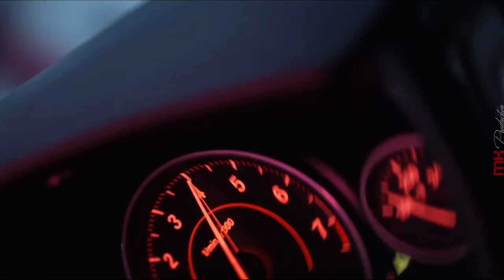Serhat Durmus - Hislerim (ft. Zerrin Temiz) (Deep Remix) | TRANSFORMERS [Chase Scene] 4K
Remix by ?